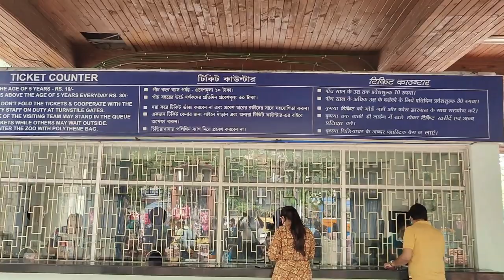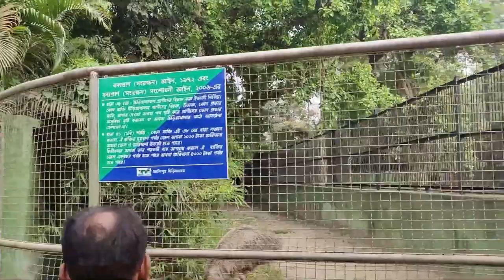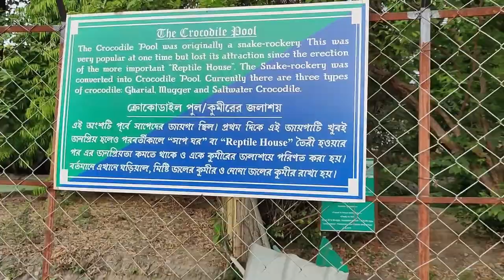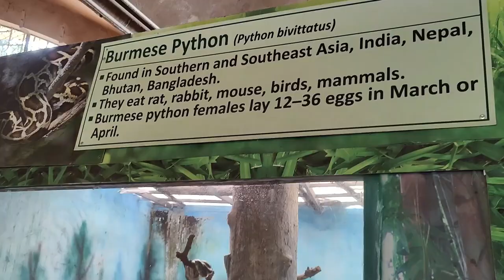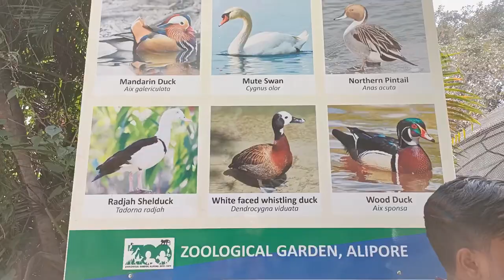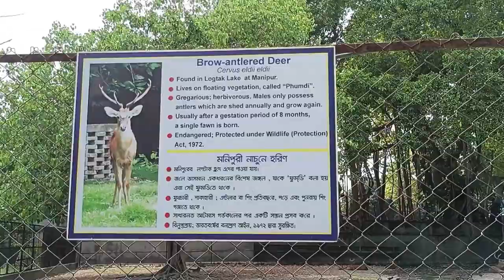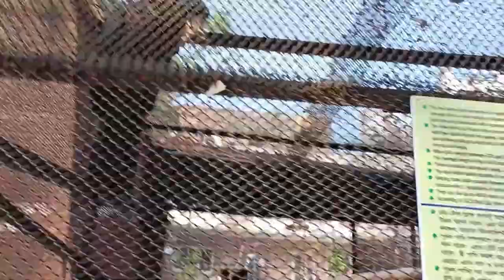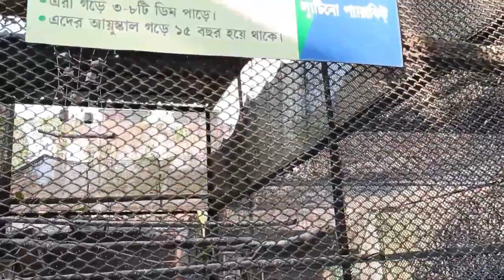Alipore Zoo | আলিপুর চিড়িয়াখানা |अलीपुर चिडियाघर || कोलकाता चिडियाघर Kolkata Zoo#aliporezoo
Kolkata Alipore zoo || Alipore  chiriakhana || আলিপুর চিড়িয়াখানা || west bengal  || pets and animals

Alipore zoo is India's oldest zoo. It situated near Kolkata Alipore . Kolkata Alipore  zoo is very much connected by communication via bus, taxi and so on.. you can easily come to Alipore  from Howrah or Sealdah Station by bus only with 10 rupees. Alipore  zoo is open everyday except Thursday. ticket price is 30 rupees above 5 years old and and 10 rupees below 5 years old. you can take food from outside here. Alipore  zoo opening time is 9 a.m. and closing time is 5 p.m. you can see here various types of animals like Tiger, elephant, lion, deer, giraffe, Royal Bengal Tiger,  crocodile, python, cobra, etc.. for more information about Alipore  zoo, see our Alipore  zoo part 1 video.
your queries -
1.Alipur zoo
2.KolkataAlipore  zoo
3.zoo
4.Kolkata Alipore chiriakhana
5.kolkata
6.how to go Alipore Zoo
7. birds and animals
8.kolkata zoo